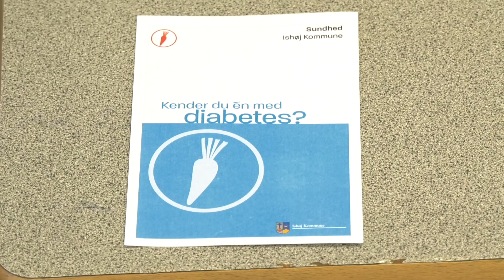På forkant med diabetes - TV-Ishøj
Hvis du er i risikogruppen for at udvikle type 2-diabetes, så har du nu alle tiders mulighed for at snuppe sygdommen i svinget. Ishøj Kommune tilbyder nemlig et nyt kursus, hvor du kommer på forkant med diabetes.
Vil du høre mere om kurset, kan du kontakte projektkoordinator Pernille Juul Frederiksen på telefon; 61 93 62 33 eller på mail